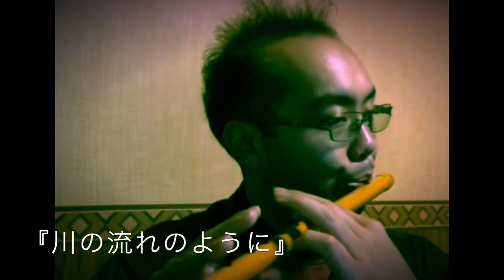『篠笛cover』川の流れのように-美空ひばり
音源はこちらを使用しました✨